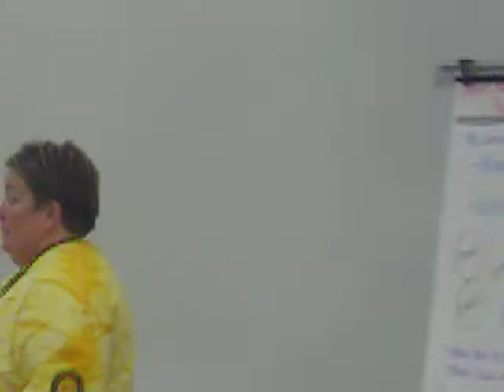Brain Matters 2 by Karen Vadino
This is the second part to Karen's workshop on how drugs affect your brain!